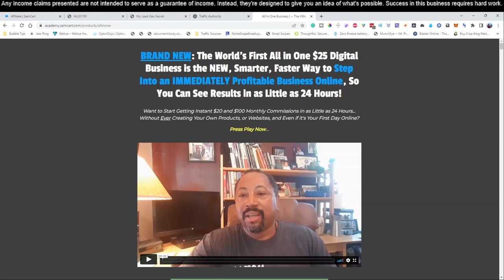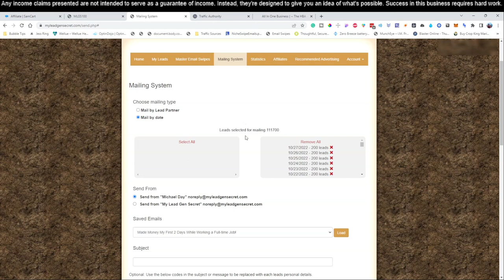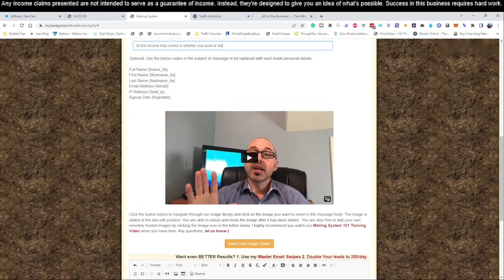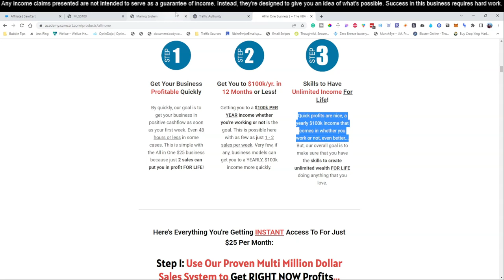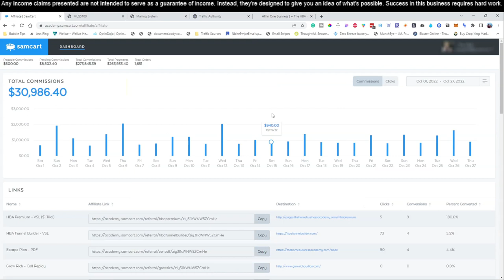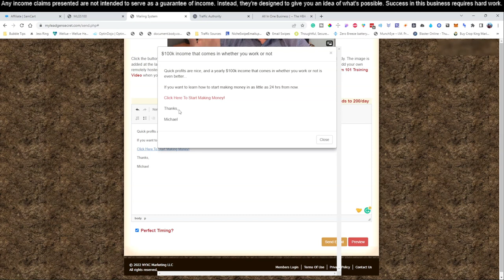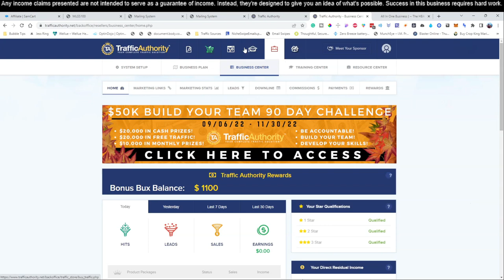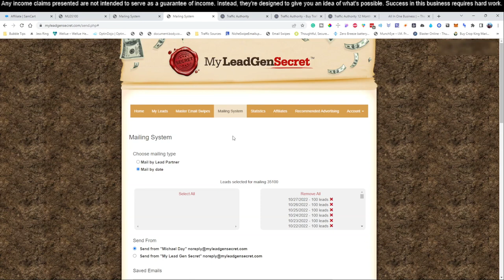Your $25 All in 1 Business Video 3 of 7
You're just 2 Steps From Getting Your $25 All in 1 Online Business up and running.

All the tutorials are pre-loaded for you to follow in sequence.
You get to build your $25 All in 1 Online Business with copy and paste precision.

Email directmatches3 at Gmail dot com
Direct 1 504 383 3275
FaceBook Karl Lewis